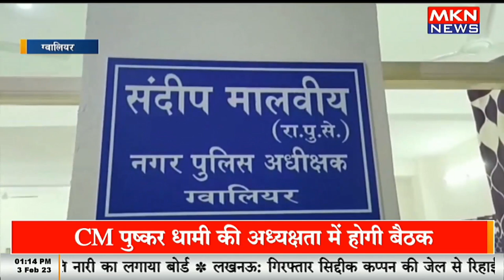अवैध मादक पदार्थो के साथ तस्कर गिरफ्तार